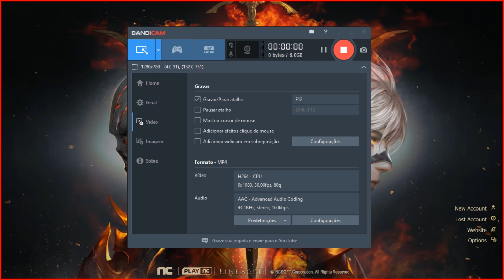Enchant Dyes - L2Kos - Essensse Seven Sings - PTS